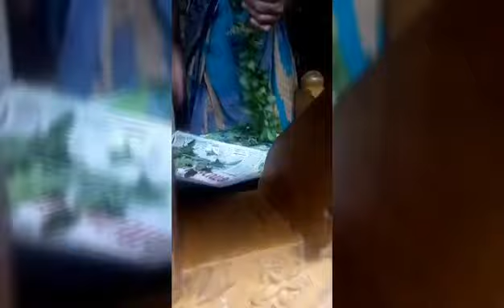njagade veettile kannan